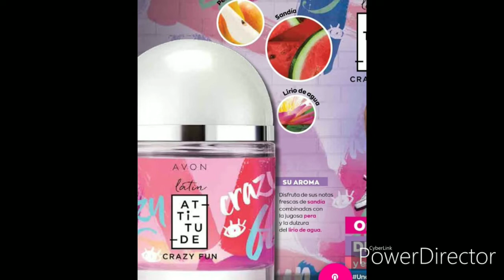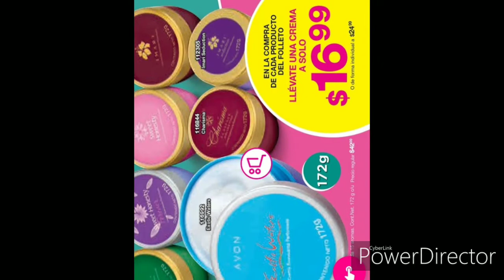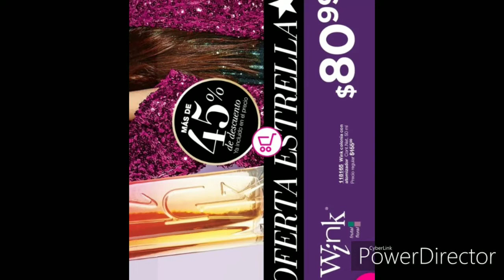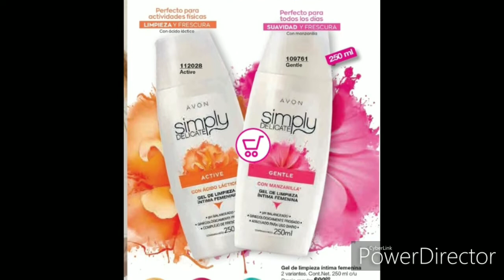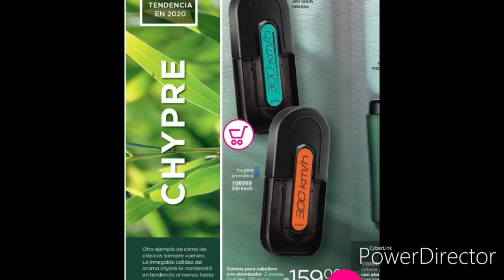Catálogo de Avon Campaña 1/México 🇲🇽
Hola a todos espero que se encuentren muy bien 😀 les agradezco mucho su apoyo ♥️ y les mando muchos saludos y abrazos ❤️ 😘

Pinterest       Kika